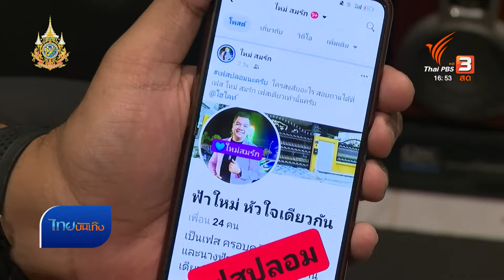"ใหม่ สมรัก" เตือนอย่าหลงเชื่อบุคคลแอบอ้าง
เตือนรายวันกันเลยก็ว่าได้ สำหรับคนลูกทุ่งแฟนพันธุ์แท้ "ใหม่ สมรัก" เพราะต้องเผชิญกับบุคคลไม่หวังดี ทำเพจปลอมแอบอ้างเป็นตัวเอง แจ้งความไปก็หลายครั้ง แต่ยังผุดมาเรื่อยๆ เลยขอเตือนให้ทุกคนระวัง